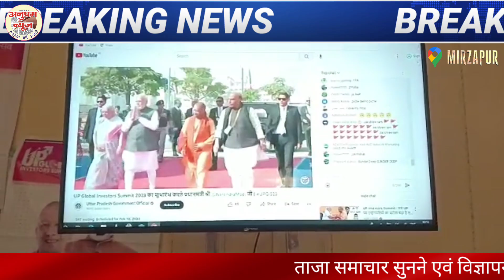ग्लोबल इन्वेस्टर्स समिट का शुभारंभ विकास भवन के ऑडिटोरियम में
ग्लोबल इन्वेस्टर्स समिट,ग्लोबल इन्वेस्टर्स समिट 2023,ग्लोबल इन्वेस्टर्स समिट का आगाज,ग्लोबल इन्वेस्टर्स समिट की तैयारी,नरेंद्र मोदी ग्लोबल इन्वेस्टर्स समिट,इंदौर में छठा ग्लोबल इन्वेस्टर्स समिट आज से,मध्य प्रदेश ग्लोबल इन्वेस्टर्स समिट का आज आखिरी दिन,पीएम मोदी करेंगे ग्लोबल इन्वेस्टर्स समिट का उद्घाटन कई निवेशक होंगे शामिल..,डबल इंजन सरकार,pm मोदी वर्चुअली करेंगे संबोधित,पीएम मोदी वर्चुअली करेंगे संबोधित,न्यूज़,यूपी न्यूज,यूपी समाचार,हिंदी न्यूज़,हिंदी समाचार